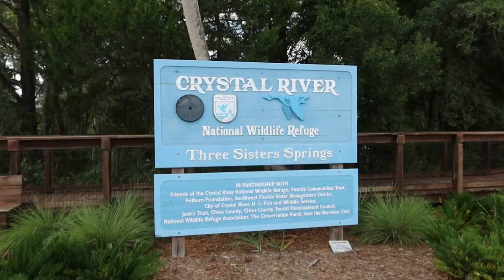Three Sisters Spring In Florida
Join us for a tour of Three Sisters Spring in Crystal River Florida. This water is so beautiful crystal blue.